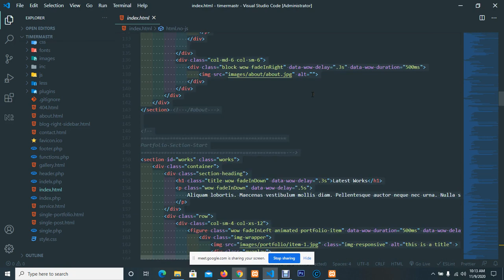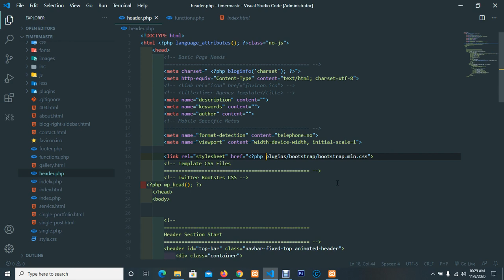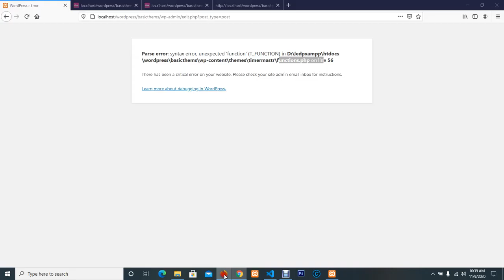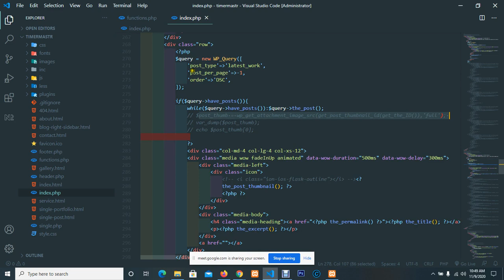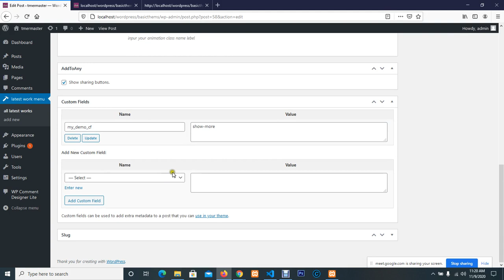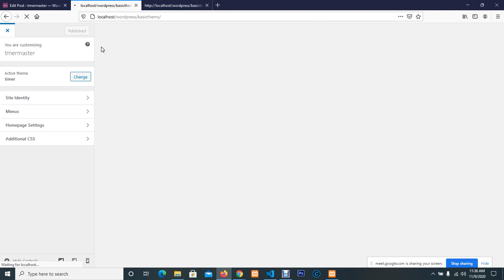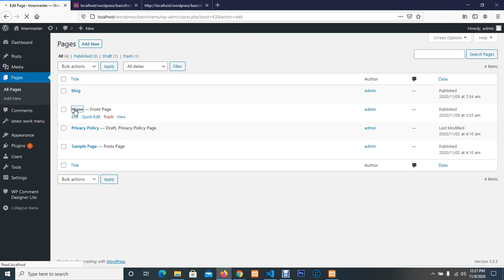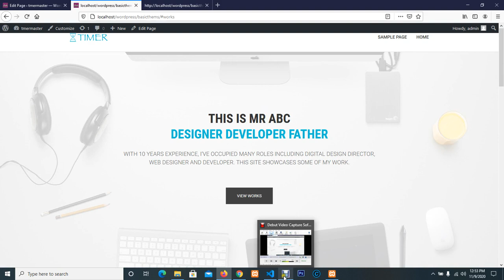Web Design & Development, Batch-6Class39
previous class review @ CMB2